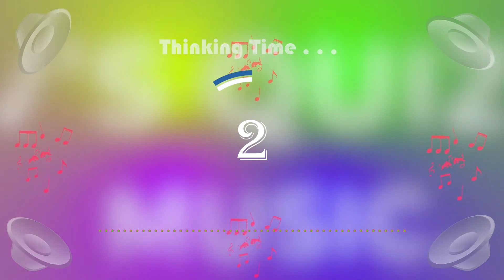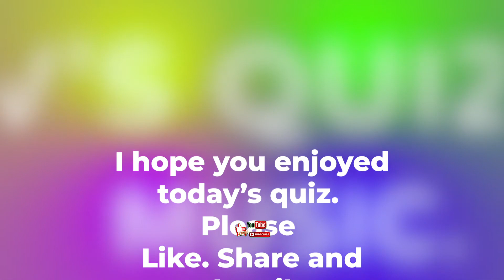Music Quiz 14. | Awesome 80's Selection.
Tracks from the awesome Eighties. Only easy if you know them :)